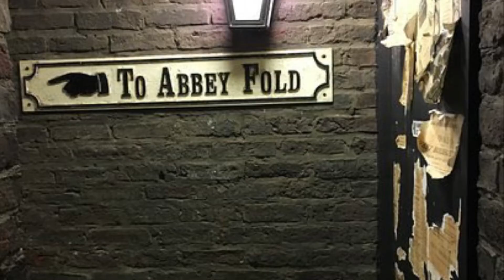GHOST HUNT: Abbey House Museum